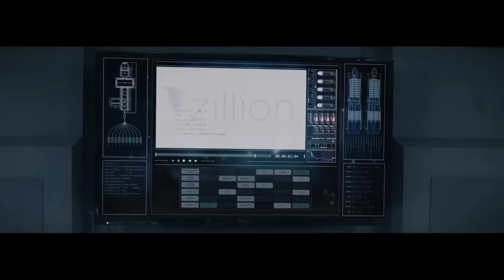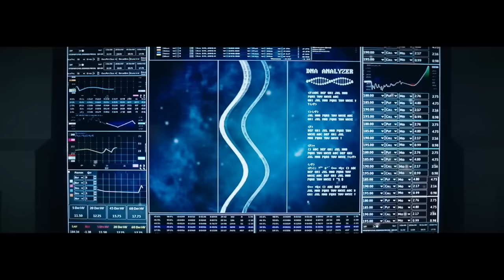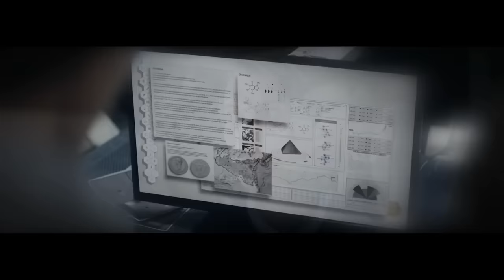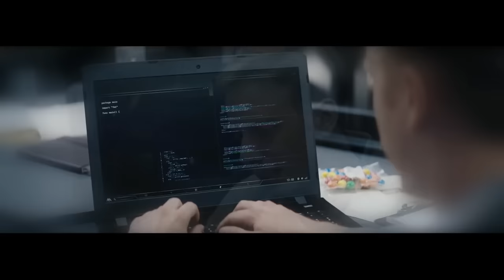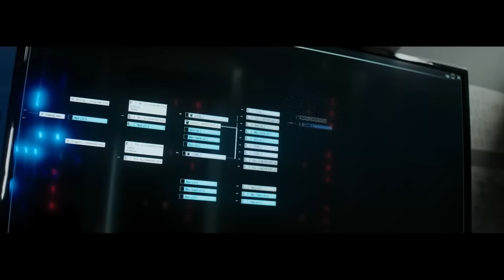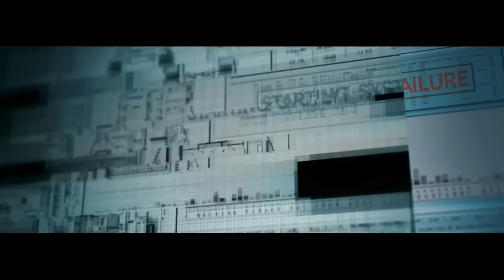Astronauts land on Mars but they are already awaited by an ancient Atlanteans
After arriving to conquer Mars, the astronauts learn that they are not alone there.

Missions (2017) - TV Series